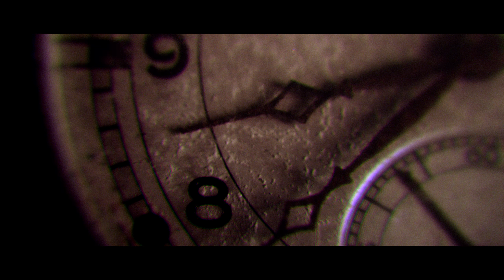Story of Asur Anderson │ Kontakt Stories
《KONTAKTY》

《TECHNIKA》
● Sluchátka: Genius GX-Gaming HS-G700V
● Kamera: SJ4000 WIFI, Nikon D5200
● Myš: Yenkee Ambush YMS 3017
● Klávesnice: Yenkee Ambush YKB 3100
● Monitor:1.Dell UltraSharp U2412M - LED monitor 24’’
                   2.BENQ G2220HD

《SOFTWARE》
● Obraz: Shadowplay
● Zvuk: Audacity
● Edit: Adobe Premiere Pro CC, Adobe After Effects CC
● Grafika: Adobe Photoshop CC
● LiveStream: OBS

《 Nicoin 2018 》